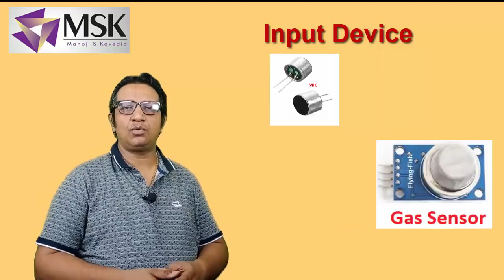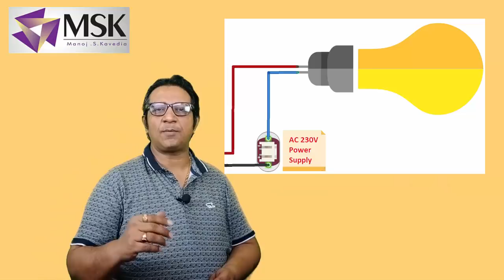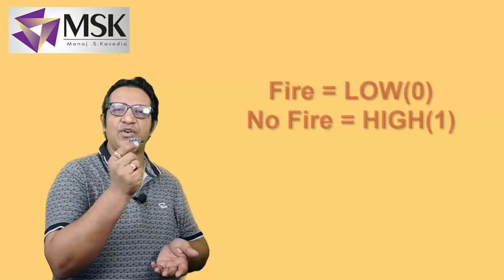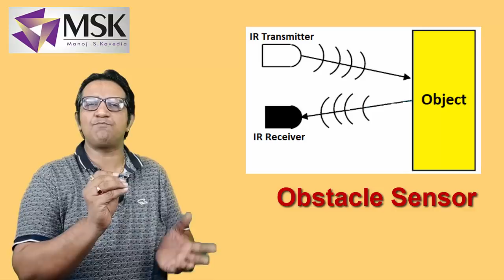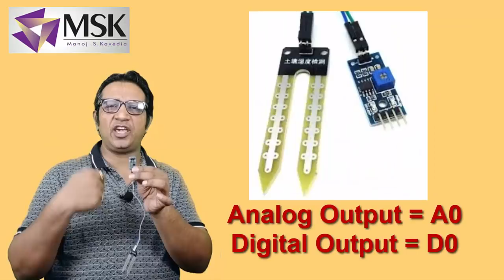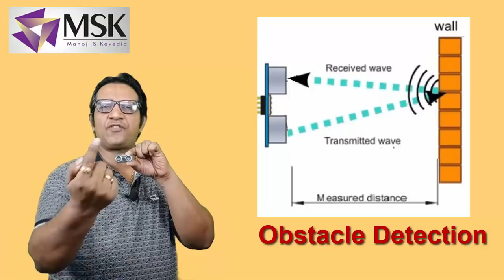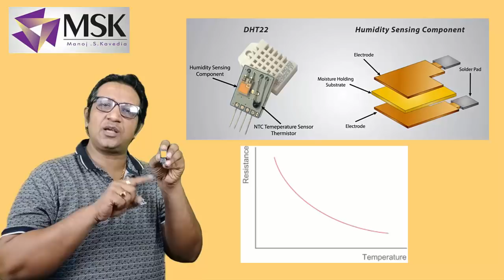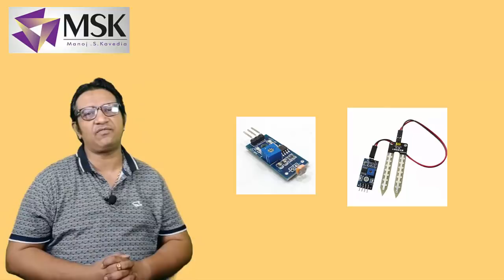Input devices | Kavedia Sir | Arduino | Internet of Things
In this tutorial you will learn about different Input Devices and Sensors.